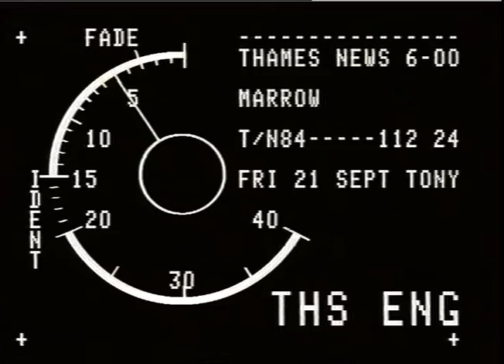BROCKETT, ANN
THAMES NEWS. 21.9.84.BONE MARROW DONOR,LEE BROCKET,FOR OLDER BROTHE_x000D_
LUNCH. 84/66/39 Pm. 110/